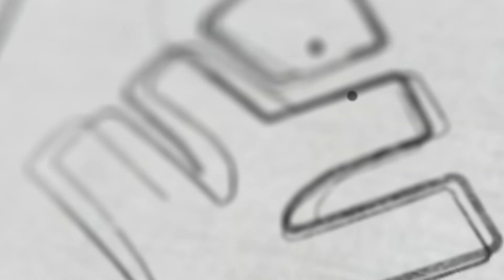അനന്തപുരിയിലെ ജനസാഗരം | XYLEM Class 8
👋HELLO LEARNERS!!